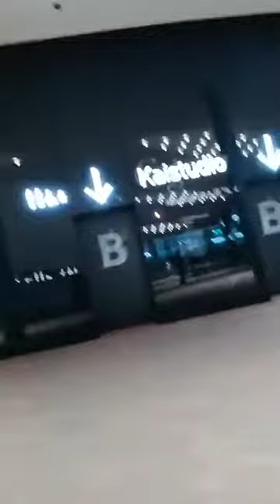Elbphilarmonie Hamburg Besichtigung free